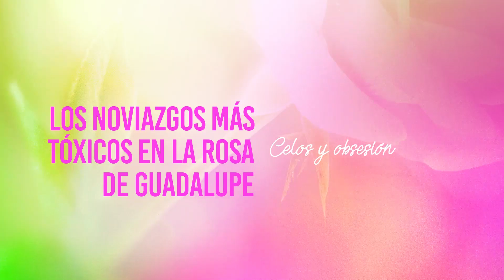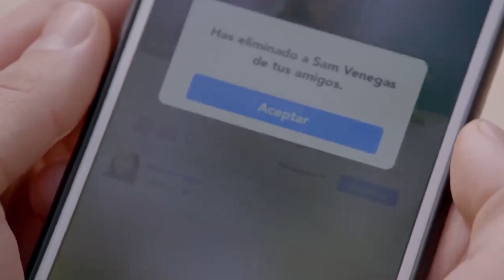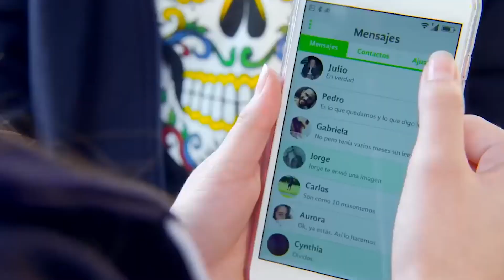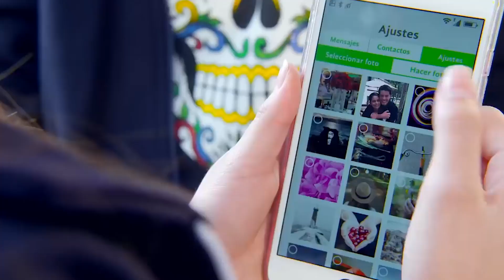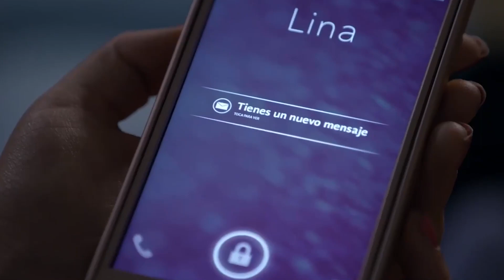Noviazgos tóxicos que nos dieron una gran lección | Exclusivo | La Rosa de Guadalupe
A veces creemos que los celos por nuestra pareja están bien, pero en ocasiones se descontrolan, causando mucho dolor a la relación. Disfruta de este especial que hemos preparado para ti.